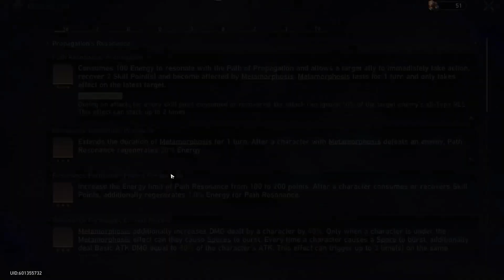Friendly reminder to get the Propagation Path in Swarm Disaster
Welcome Propagation into your life

0:00 - Intro
0:22 - Blessings
0:52 - Techniques
1:04 - Phase I
2:17 - Phase II
3:27 - Phase III
5:40 - Outro